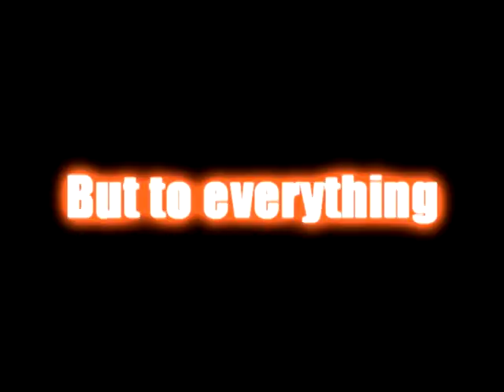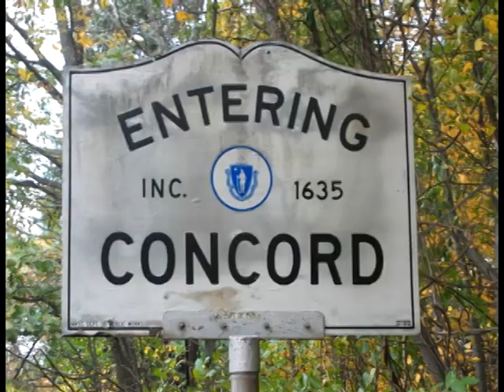Winter Beer Olympics Trailer